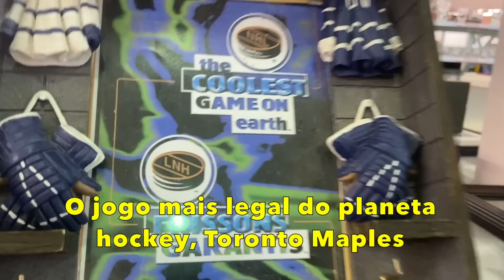NO BRECHÓ COMIGO - o que eu comprei ? Julia Silva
Fui no Brechó com as minhas amigas e consegui garimpar muita coisa legal. Mostrei tudo que comprei nesse vídeo. Comprei roupas y2k, acessórios e decoração.

CONTEÚDO EDITORIAL (Este video NÃO contém promoção paga, para nenhum anunciante, todos os produtos foram apresentados de forma espontânea e adquiridos com recursos próprios).